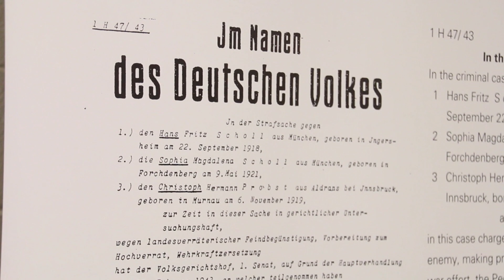This Week in Newman Episode IX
The White Rose exhibit:  The Student Resistance against Hitler, Munich 1942/43: traveling exhibit on 4th floor Newman, near the entrance to Torg Bridge. More info coming soon!